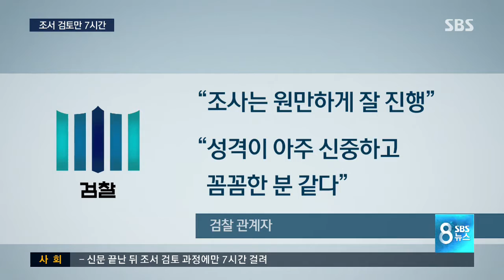박근혜, 조서 검토만 7시간 / SBS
박근혜 전 대통령이 21시간 넘게 검찰 조사를 받고 오늘(22일) 아침 귀가했습니다. 검찰 조사를 받은 전직 대통령 가운데 가장 긴 시간이었습니다. 검찰 신문은 어젯밤 늦게 끝났는데, 박 대통령은 조서를 검토하고 고쳐달라고 요구하는 데 무려 7시간을 썼습니다.

임찬종 기자입니다.